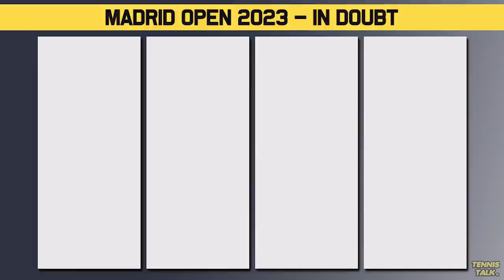More Players Withdraw from Madrid Open 2023 | Tennis Talk News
The Madrid Open starts next week and some key names have withdrawn from the 2023 draw including some of the best players in the world including Novak Djokovic, Ons Jabeur, Jannik Sinner, Karolina Pliskova, Rafael Nadal, Belinda Bencic and Nick Kygrios. Who will you miss the most?

0:00 | Intro
0:16 | WTA Withdrawals
0:47 | ATP Withdrawals
1:28 | Players In Doubt
2:12 | Outro